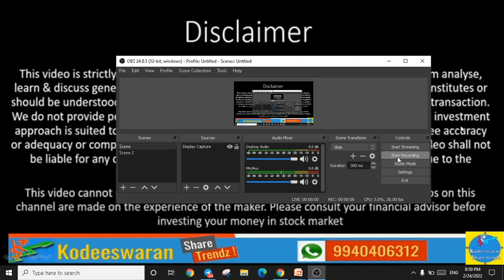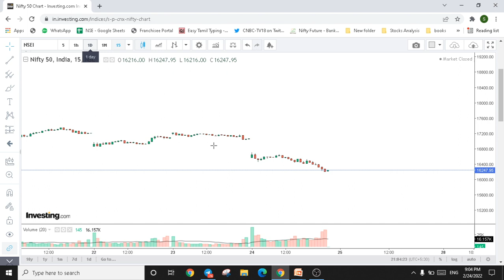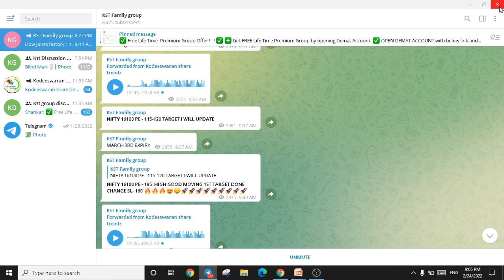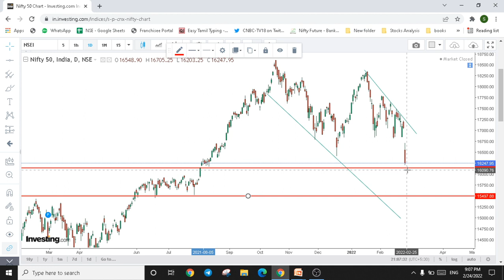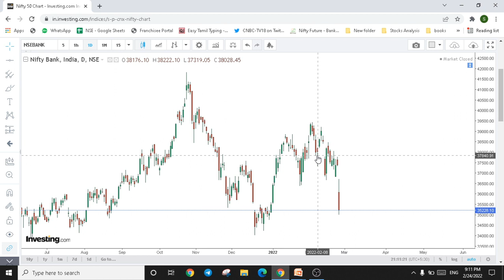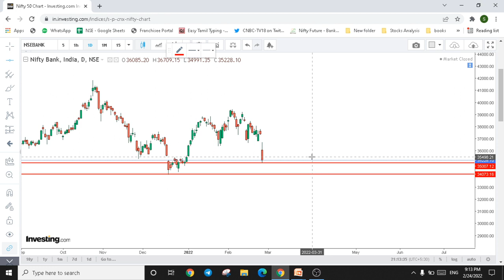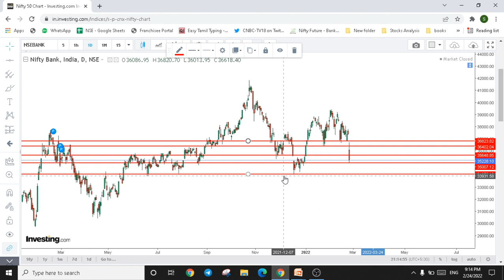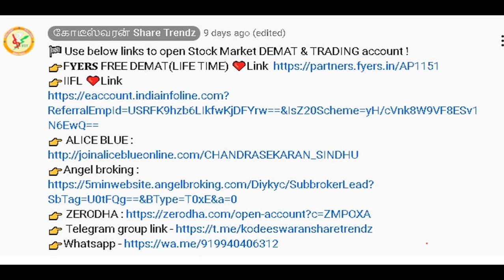RUSSIA-UKRANIE WAR NEWS, NIFTY , BANKNIFTY, PRICE ACTION TRADING TAMIL, BREAK OUT STOCKS TAMIL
Shankar
Kodeeswaran Share Trendz !

breakout stocks chartink,
breakout stocks tradingview,
breakout stocks app,
stocks at breakout level,
what is a breakout stocks.
breakout stocks books,
candlesticks,
candlestick pattern,
candlesticks pdf,
candlesticks name,
candlestick types,
candlesticks book,
candlestick pattern pdf,
candlestick analysis,
candlesticks basics,
candlestick analysis book in tamil pdf
option trading
option selling
UKRAINE,
russia war,

TAMIL SHARE MARKET NEWS, TAMIL NEWS CHANNEL,TODAY SHARE MARKET NEWS TAMIL,